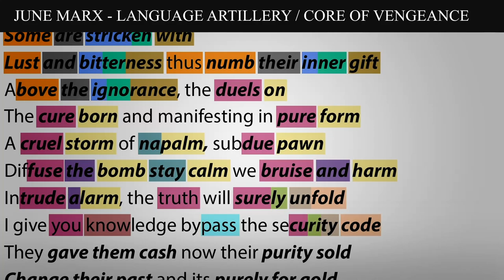June Marx - Language Artillery [Rhyme Scheme] Highlighted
Not sure how accurate the lyrics are, there are probably some mistakes.